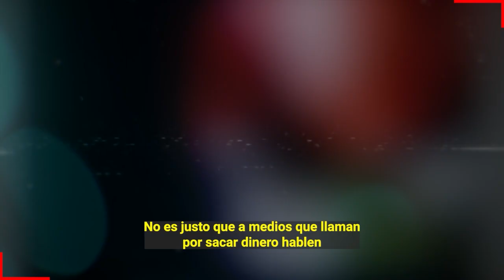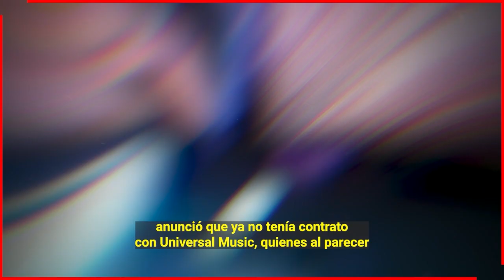😭🔥 𝗛𝗨𝗡𝗗𝗜𝗗𝗢... Cristian Nodal 𝗡𝗢 𝗦𝗘 𝗘𝗦𝗣𝗘𝗥𝗔𝗕𝗔 Esta Sorpresita de La 𝗙𝗚𝗥 🔥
𝗛𝗨𝗡𝗗𝗜𝗗𝗢... Cristian Nodal 𝗡𝗢 𝗦𝗘 𝗘𝗦𝗣𝗘𝗥𝗔𝗕𝗔 Esta Sorpresita de La Justicia Mexicana

Cristian Nodal y sus padres fue captado saliendo de la Fiscalia General de Mexico acompañado de sus dos padres por una demanda de supuesto fraude en contra del cantante por la empresa universal miusic por acusan las al cantante de no cumplir con el contrato.

Bitcoin:
Trading:
ecommerce: